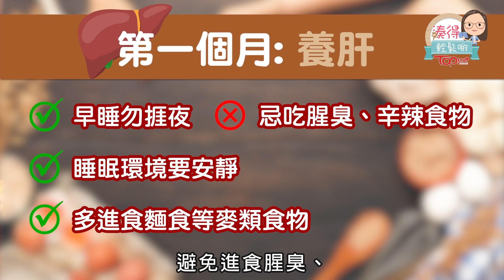【湊得輕鬆啲】準媽媽懷胎10月調理身體 浸大中醫分享「逐月養胎」法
對於不少初懷孕的新手媽媽而言，她們一方面懷着欣喜的心情期待新生命的到來，另一方面卻又對分娩前的調養身體方法一知半解。不過，原來中國古代一直流傳一套「逐月養胎」的中醫理論，指導新手媽媽在懷孕時的每一個月份需要注意的事項。TOPick《湊得輕鬆啲》邀請了香港浸會大學中醫藥學院中醫臨床副教授張春玲，分享下這套「逐月養胎」的理論重點。